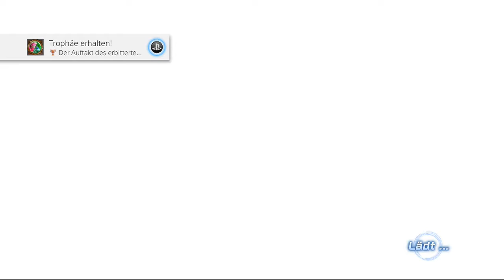Dragon Ball Xenoverse 2 Part 5 Körpertausch Action!